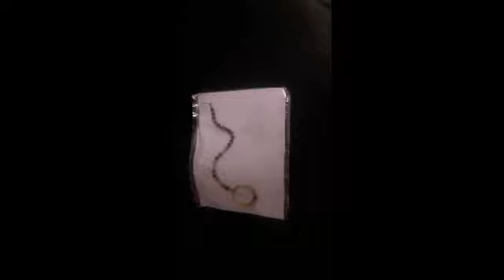Black lawn dress 2020|Pakistani Mom in uk